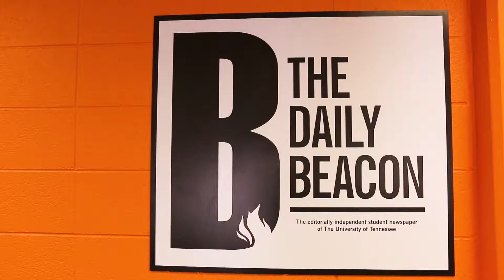Daily Beacon - 2017 Orientation Video